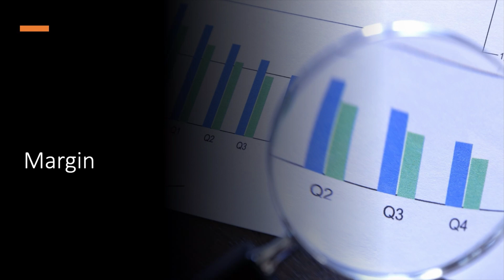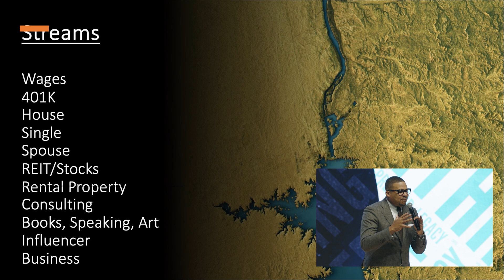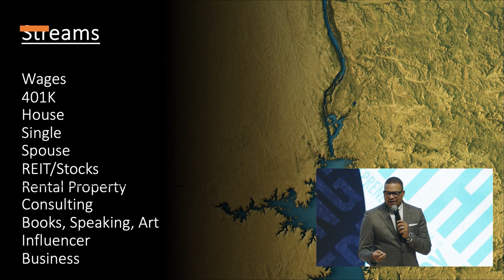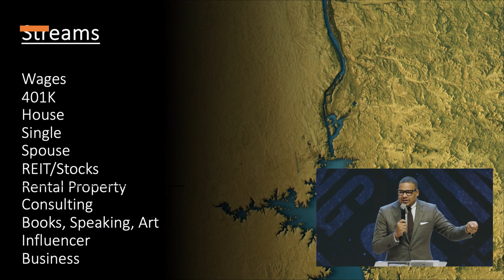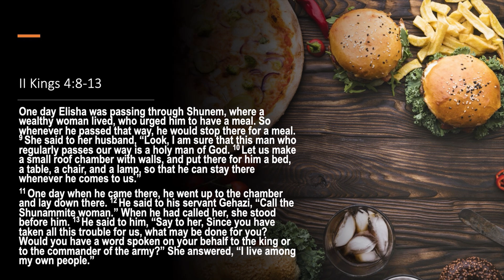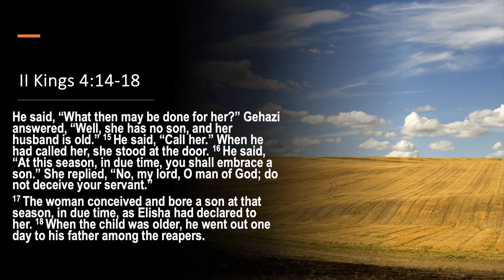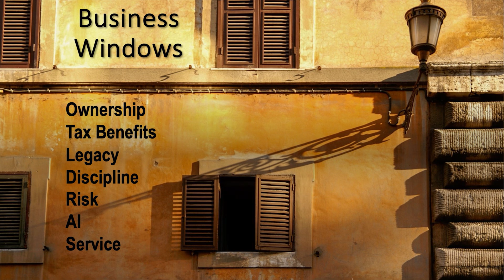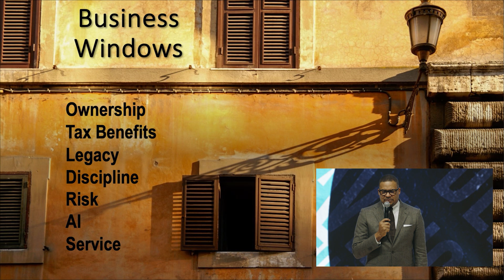9AM | "WINDOWS & STREAMS" | Rev. Matthew L. Watley | Kingdom Fellowship AME